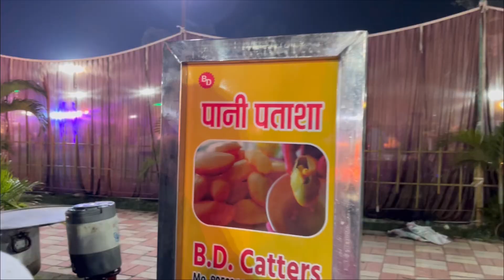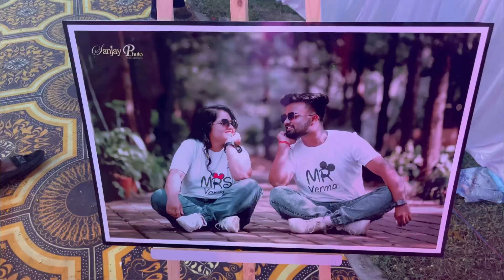Sis ki shadi hai aaj 🔥😍